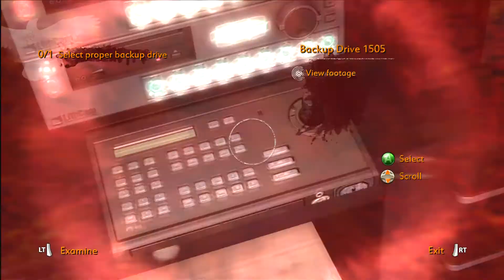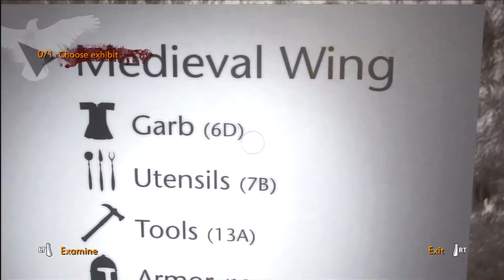Walkthrough| Condemned 2: Bloodshot Mission 06: City Museum HD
Fast Walkthrough on easy
Gold Level
EPIC DEATH 22:47